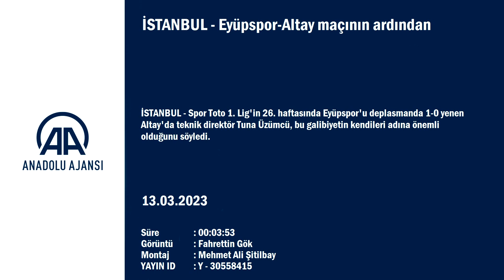İbrahim Üzülmez'den tepki: Buraya gelen hakemler...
GÖRÜNTÜ DÖKÜMÜ :

- Eyüpspor Teknik Direktörü İbrahim Üzülmez'in açıklamaları
- Altay Teknik Direktörü Tuna Üzümcü'nün açıklamaları (İKİ HABER ALT ALTA EKLENDİ)

Eyüpspor-Altay maçının ardından
- Eyüpspor Teknik Direktörü İbrahim Üzülmez:
- "İlk 45 dakikada pozisyonumuz yok, rakibe uzak oynadık. Rakibin ekmeğine yağ sürdük. Beklentinin uzağında bir performansımız vardı"
İSTANBUL (AA) - Spor Toto Süper Lig'in 26. haftasında Altay'a 1-0 mağlup olan Eyüpspor'da teknik direktör İbrahim Üzülmez, ikinci yarıda maçı kazanmak için her şeyi yaptıklarını ama golü bulamadıklarını söyledi.
Maçın ardından düzenlenen basın toplantısında konuşan Üzülmez, "Üzüldüğümüz bir maç oldu. Maç öncesinde 2 haftalık serimiz vardı. Bu maçı da kazanarak avantaj yakalamak istiyorduk gelecek haftalar için. Maalesef kötü bir başlangıç yaptık. İlk 45 dakikada pozisyonumuz yok, rakibe uzak oynadık. Rakibin ekmeğine yağ sürdük. Beklentinin uzağında bir performansımız vardı." diye konuştu.
İkinci yarıda yaptıkları hamlelerle oyunu değiştirdiklerini söyleyen Üzülmez şunları kaydetti:
"İkinci yarıda 3 değişiklikle yapılması gereken her şeyi yaptık. Rakibe baskı kurduk, pozisyona girdik, topumuz direkten döndü. 20'ye yakın pozisyonumuz vardı. Bu kadar baskıyı golle sonuçlandıramayınca puan alamıyorsunuz. Bizim için şanssız bir geceydi. Buraya gelen hakemler çok rahat maç yönetiyorlar. Oyuncular yerde 3 dakika yatıp kalkmıyor. Özeleştirimizi yapacağız. Kazanmak için her türlü hamleyi yaptık ama olmadı, üzüntülüyüz. Şampiyonlukta bu tür mağlubiyetler oluyor. Buraya oyuncularımla biz getirdik. Hedefimize inanmış durumdayız. Bu maç bizim için bir iş kazası. İkinci yarıda maçı kaybedecek bir oyun oynamadık. Yediğimiz gol bizim klasımıza yakışmayan bir goldü. Gol öncesinde oyuncularımızı uyarmamıza rağmen sesimizi duyuramadık. Çok amatörce bir gol yedik ve kaybettik."

Eyüpspor-Altay maçının ardından
- Altay Teknik Direktörü Tuna Üzümcü:
- "Bu galibiyet bize daha iyi futbol ve mücadele getirecek diye düşünüyorum"
İSTANBUL (AA) - Spor Toto 1. Lig'in 26. haftasında Eyüpspor'u deplasmanda 1-0 yenen Altay'da teknik direktör Tuna Üzümcü, bu galibiyetin kendileri adına önemli olduğunu söyledi.
Maçın ardından düzenlenen basın toplantısında konuşan Üzümcü, "Uzun süredir kazanamama periyodundaydık. Camiamız ve futbolcularımız adına sıkıntılı sürece girmiştik. Bu süreçten bizi iyi oyun ve galibiyet çıkaracaktı. Bugün oyuncularımın mücadelelerinden dolayı mutluyum. Daha iyisi olacak. Bu galibiyet bize daha iyi futbol ve mücadele getirecek diye düşünüyorum." ifadelerini kullandı.